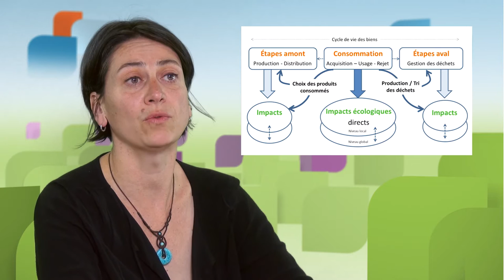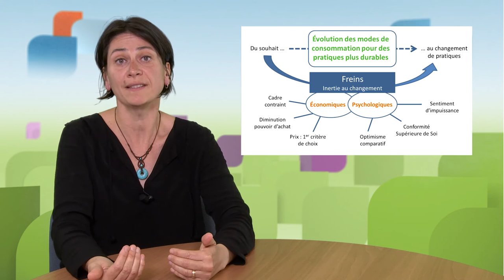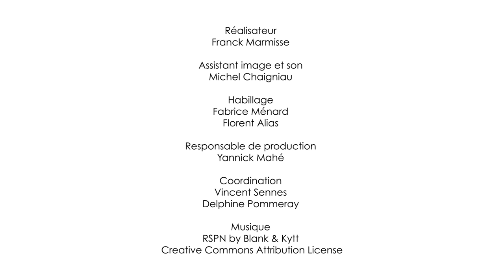La consommation responsable dans l'économie circulaire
Dans cette vidéo (8'50''), Sandrine Gombert-Courvoisier, Maître de conférences en écologie et écologie humaine à l’ENSEGID (Institut National Polytechnique de Bordeaux), propose une définition de la consommation responsable des ménages et montre en quoi de telles pratiques sont compatibles avec le déploiement d'une économie plus circulaire.